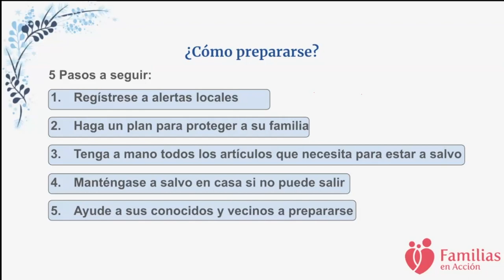Taller: Tormentas Invernales (Acción Climática)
Les presentamos un adelanto del taller, Tormentas Invernales: Preparandose para el invierno en el area de Portland.

Por favor visiten nuestro sitio web para ver el taller completo y aprender como prepararse para las tormentas invernales.